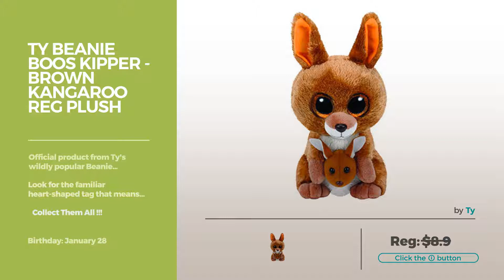Beanie Boos Panda // Toys & Games On Amazon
Black Friday / Cyber Monday Ty Beanie Boos 6" Boom Boom the Purple Panda by Ty

Black Friday / Cyber Monday Ty Beanie Babies Ming - Panda Bear by Ty

Black Friday / Cyber Monday Ty Beanie Boos Cutie Pie The Panda with Heart Plush by Ty Beanie Boos

Black Friday / Cyber Monday Carletto Ty 37088 - Boom Boom - Panda, mit Glitzeraugen, Glubschi's, Beanie Boo's, 24 cm, by Carletto Ty

Black Friday / Cyber Monday Ty Classic Ming the Panda Medium Plush by Ty

Black Friday / Cyber Monday Ty Beanie Boos - Bamboo - Panda by Ty Beanie Boos

Black Friday / Cyber Monday TY 37226 Känguru mit Glitzeraugen by TY